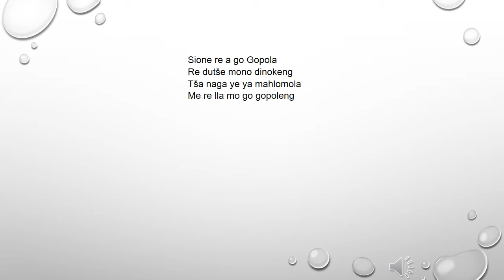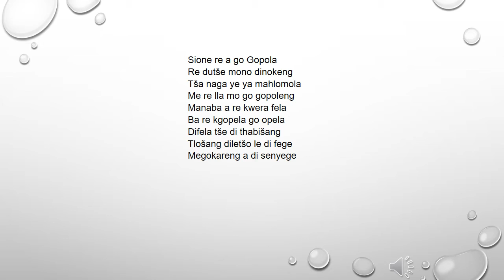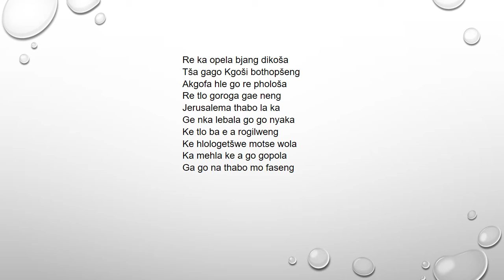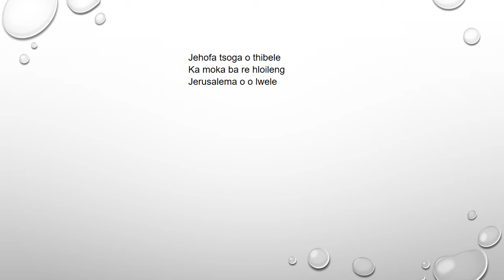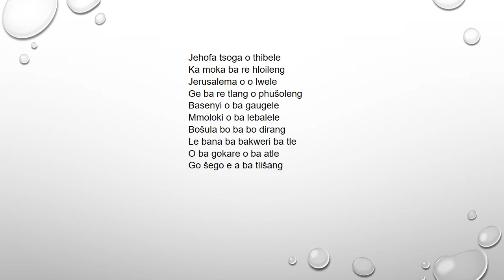Sepedi Lutheran Hymn 204 Sione re a go gopola - Paul Mofokeng